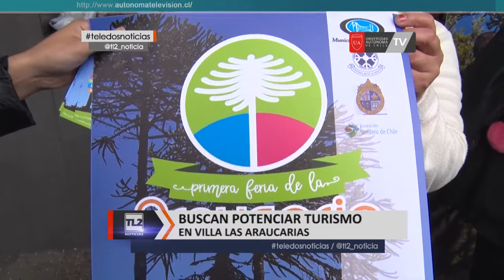Agrupación de recolectores busca proteger reserva de Araucanía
La agrupación de recolectores de frutos silvestres de villa la araucaria de Carahue, lanzaron su primera feria gastronómica y artesanal bajo el lema “Por La preservación y conservación de la Araucaria en nuestro territorio” … el evento, busca relevar y rescatar esta especie como símbolo patrimonial e histórico, pero también dar a conocer este rincón de la costa de la Araucanía, como un atractivo turístico…